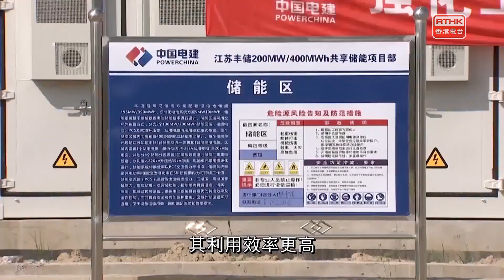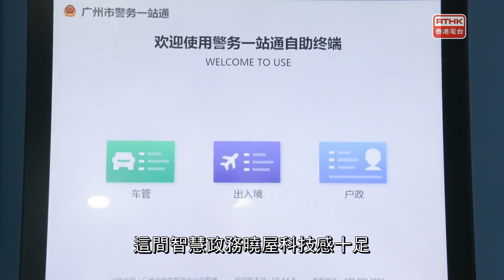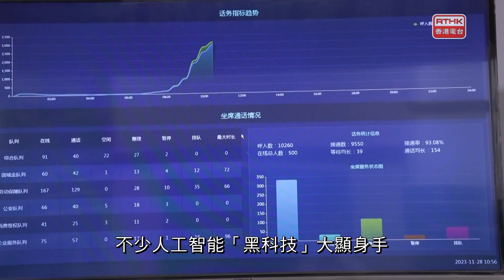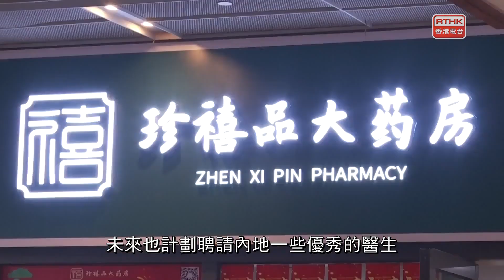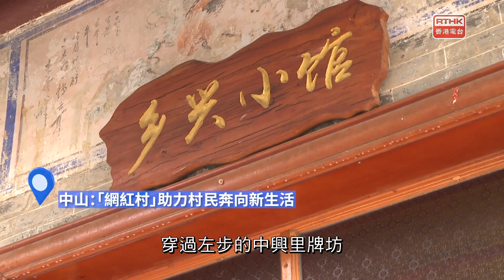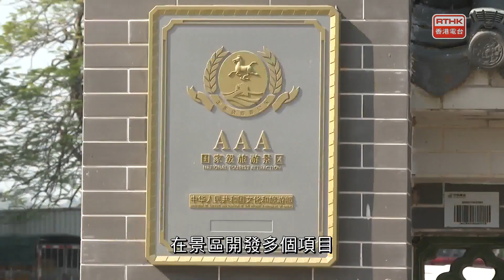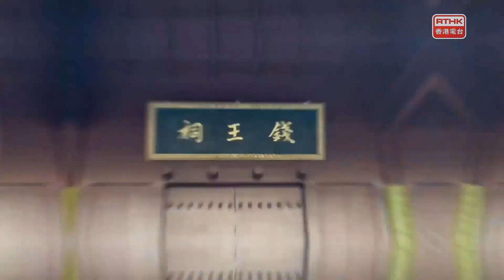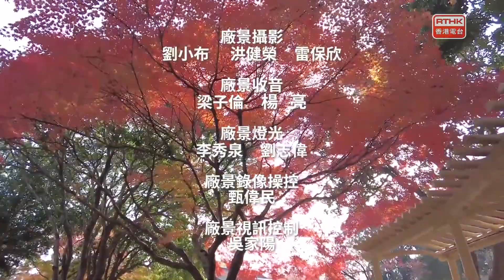灣區全媒睇：第五百四十一集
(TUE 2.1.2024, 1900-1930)